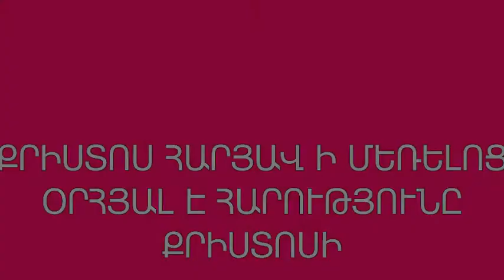Զատիկի տոնակատարությունը Սիսիանի թիվ 5 միջ. դպրոցում